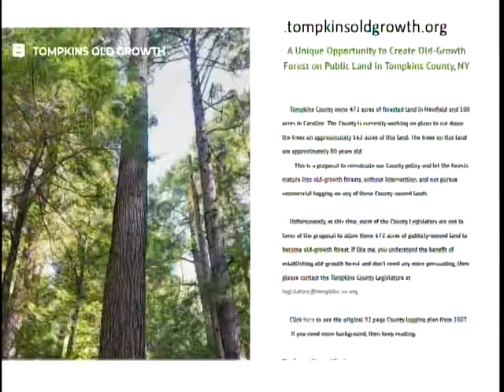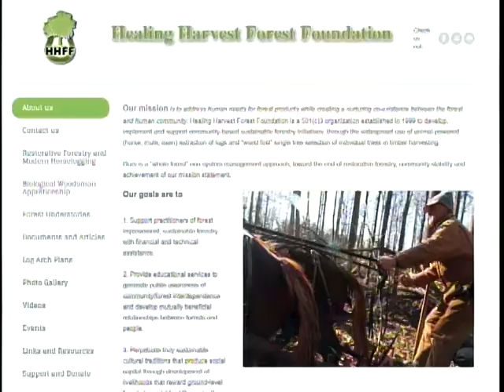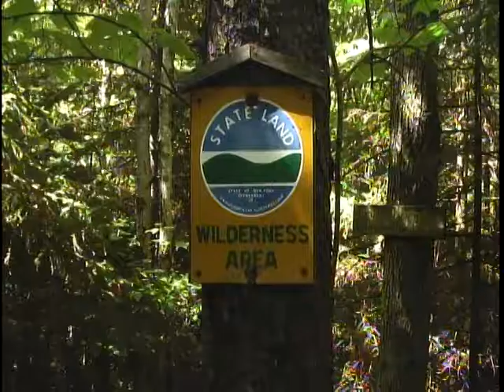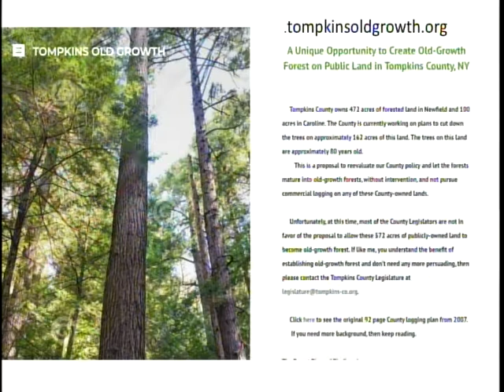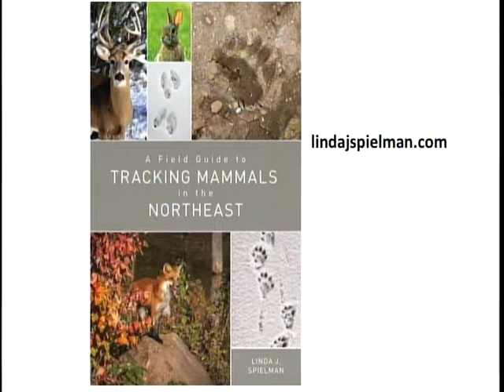"Wild Woods," Walk in the Park episode 213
In Walk in the Park 213, recorded 1/23/19, we continue our discussion of the proposal to allow forest lands owned by Tompkins County, NY to be managed to return to eventual "future old growth," including video of a visit last week to some of those forest lands in Newfield, NY. We follow that with a short discussion of low-impact logging methods by Healing Harvest Forest Foundation, a non-profit organization in Virginia (including a short video clip of logging with horses). We also discuss the example of the "forever wild" clause in the NY State Constitution and how it protects forest preserve lands in perpetuity. Finally, we visit the tracking blog of naturalist Linda Spielman, where she shows and tells us about how to interpret snowshoe hare tracks she found in the western Adirondacks in December.(You can sign up to receive her occasional interesting blog postings where you can also find out about her book, "A Field Guide to Tracking Mammals in the Northeast."

Walk in the Park is a non-commercial, weekly public access television series produced by Tony Ingraham, Owl Gorge Productions recorded at PEGASYS Community Media Center in Ithaca, NY and cablecast on channel 13 in Ithaca and channel 2 in Cortland. You can see most episodes of Walk in the Park